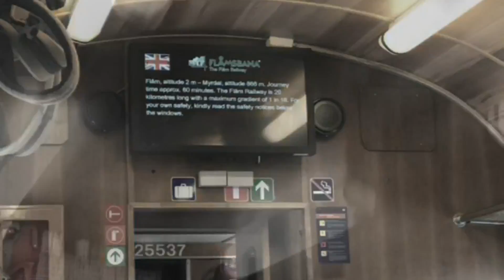Flam Railway Descent on bike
After a long ride from Hemsedal to Flam, today was a rest day.  Took the train up to Myrdal then biked down